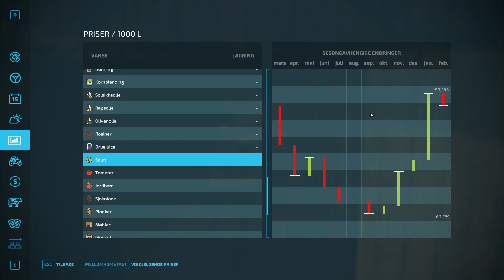FS22 - Haut Beyleron - Let's Play Episode 12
Welcome to Haut Beyleron! This will probably be a quite big and long let's play, so I will probably aim for at least 100 episodes, possibly alot more.

Episode 12: Selling some crops and starting a "little" experiment"